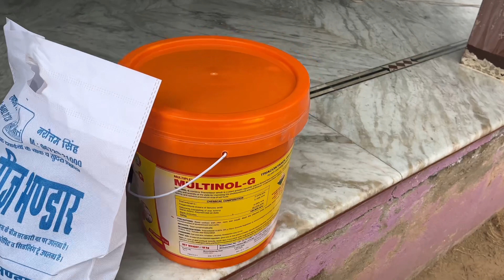Vlog Viral Kaise Kare 2024 ll Village Life Blog ll Raju Dadiya vlogs 🌾🌾🇮🇳♥️🤪